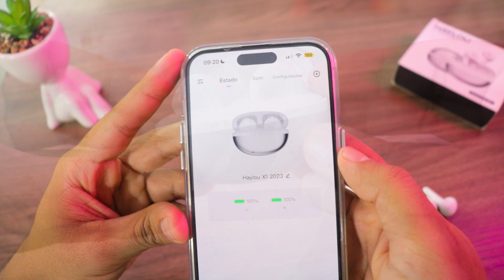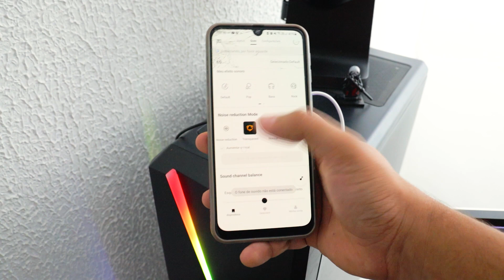TOP 10 FONES BLUETOOTH para importar por menos de $50! Só fone BOM e BARATO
🔥 Nesse vídeo apresento o Top 10 de melhores fones de ouvido bluetooth para importar até 50 dólares (melhores fones até 250 reais para importar)! Depois desse vídeo você vai encontrar o melhor fone bluetooth bom e barato para comprar!

⭐ Links de COMPRA com os MELHORES PREÇOS! ⭐
⏩ FONE BLUETOOTH Lenovo XT88 (Aliexpress)
⏩ FONE BLUETOOTH Lenovo XT88 (Amazon)

⏩ Haylou X1 2023 (Amazon)

⏩ Anker Life P2 Mini (Aliexpress, loja oficial)
⏩ Anker Life P2 Mini (Amazon)

⏩ Fone Tws Awei T13 Pro (Loja OFICIAL)

⏩ Fone Tws Awei T36 (Loja OFICIAL)

⏩ Fone Bluetooth tws QCY T17 (Aliexpress, loja OFICIAL QCY, onde comprei)
⏩ Fone Bluetooth tws QCY T17 (Aliexpress, loja OFICIAL QCY, outro anúncio)
⏩ Fone Bluetooth tws QCY T17 (Amazon)

⏩ QCY T13 (Loja Oficial Aliexpress)
⏩ QCY T13 (Amazon)

⏩ STAGE HERO 3 TWS by COOLME (Amazon)

⏩ Qcy Melobuds HT05 tws (Amazon)

Fala Galera! Tudo tranquilo? Gustavo Alves trazendo mais um vídeo e dessa vez o Top 10 de melhores fones de ouvido bluetooth bom e barato que você pode comprar ou importar por até 50 dólares ($50, cerca de 250 reais)! Tá a procura de um fone bluetooth custo-benefício? Um fone de ouvido bluetooth tws que seja bom e barato? Então você caiu no vídeo certo!

Então se estava a procura desses termos, você caiu no vídeo certo!
- melhores fones bluetooth bom e barato
- top 10 fone bluetooth
- melhores fones bluetooth custo-benefício
- melhor fone para importar
- etc

Após assistir esse vídeo não esqueça de comentar a sua opinião! Qual o melhor fone bluetooth bom e barato até $50 na sua opinião?

🙏 Se curtiu o vídeo, já sabe, né?